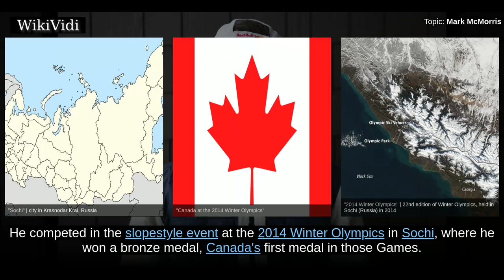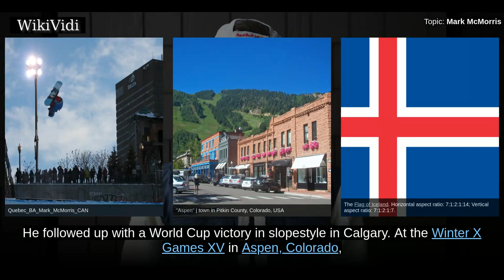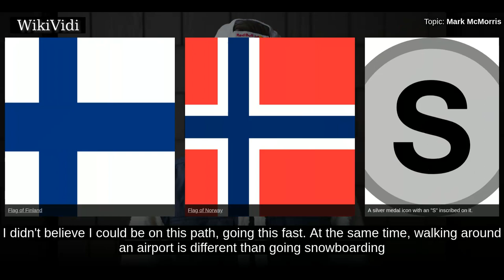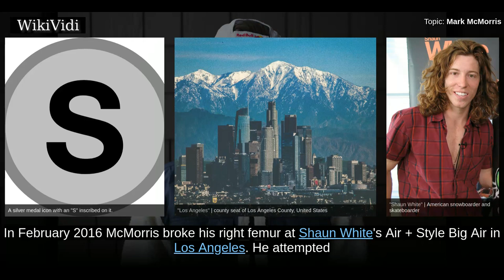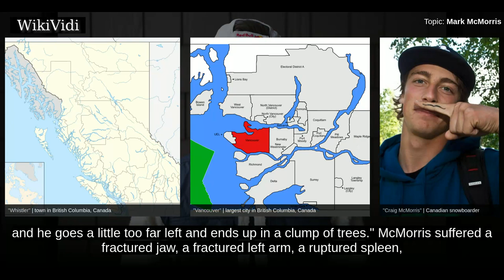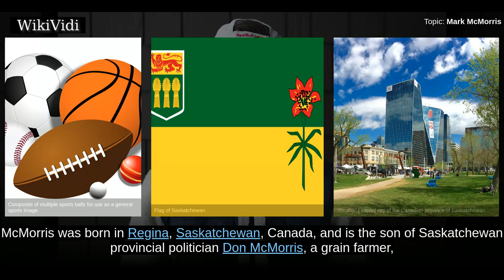MARK McMorris - WikiVidi Documentary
Mark Lee McMorris is a Canadian professional snowboarder who specializes in the slopestyle and big air events. He was the first person ever to complete a backside triple cork 1440 and won back-to-back gold medals in the 2012 and 2013 Winter X Games in the slopestyle event. He competed in the slopestyle event at the 2014 Winter Olympics in Sochi, where he won a bronze medal, Canada's first medal in those Games. He later competed at the 2018 Winter Olympics in PyeongChang, where he also took home a bronze medal, only 11 months after a snowboarding accident landed him in the ICU with near-fatal internal injuries.

Shortcuts to chapters:
00:00:53: Career
00:01:59: 2014 Winter Olympics
00:03:22: Injuries
00:04:44: 2018 Winter Olympics

Copyright WikiVidi.